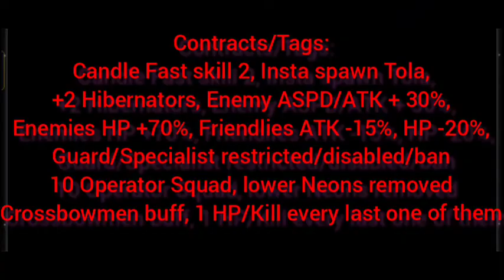Arknights CC#8 Dawnseeker Main Site Week 1 Risk 18 - Inferno and Thunderstorm (Goldenglow & Eyja)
I found out that physical DPS is now more broken because of Ch'en the Holungday, so I decide to reverse the challenge basis that I used before. This time, I have to predominantly use Arts damage casters instead. Starring the newest 6 Star Operator, Goldenglow!

Contract / Tag / Risk list:
Dazzle II (Viviana fast Special cast and low CD)
Lone Khaganquest II (Tola Instant spawn)
Beverage Promotion (+2 Territory Hibernators)
Deep Stimulus II (Enemy ASPD +30 / ATK +30%)
Activation II (Enemy HP +70%)
High-Value Target I (Friendlies ATK -15%)
Erosion I (Friendlies HP -20%)
Strategic Dispatch (Guards and Specialists cannot be used)
Deep Infiltration I (DP natural generation speed -25%)
Insufficient Power β (Lower City Neons removed and no Knight Crests)
Sniper Training (Crossbowmen HP +50% ATK +40% RES +30)
Last Line if Defense (1 Life Point, MUST kill every last one of them)

Contingency Level total: 18 (rank SSS, if done before 8th September 2022 can get Trimmed platinum medal)

Music borrowed:
Dark Scholar (Darksynth remix of Locked Girl ~ The Girl's Secret Room, stage 4 boss theme of Touhou Embodiment of Scarlet Devil) [youtu.be/gGGq0qmUyBs]